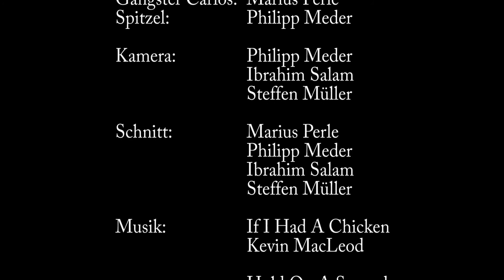Just Another Day...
Letztes Semester sollten unsere Mitglieder einen fiktiven Trailer konzipieren und filmen. Hier ist das Ergebnis einer Gruppe.

Wirkende:
Phio Ibrahim
Steffen Müller
Marius Perle
Philipp Meder